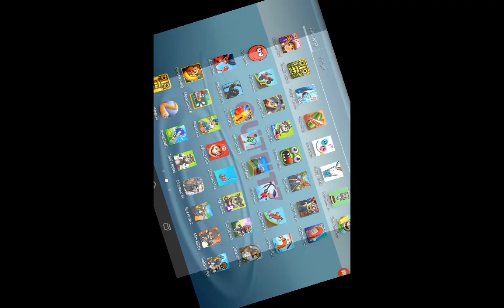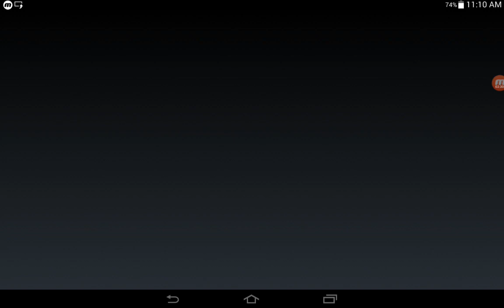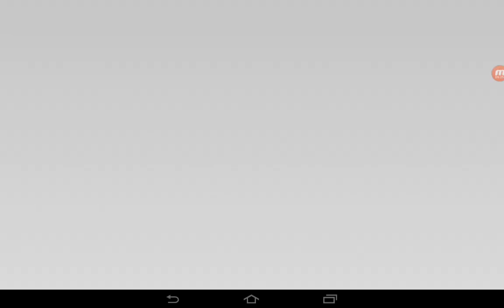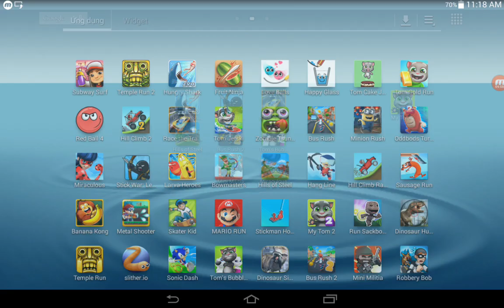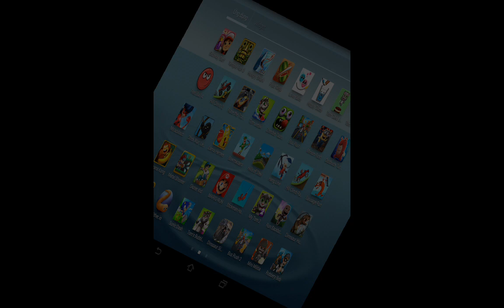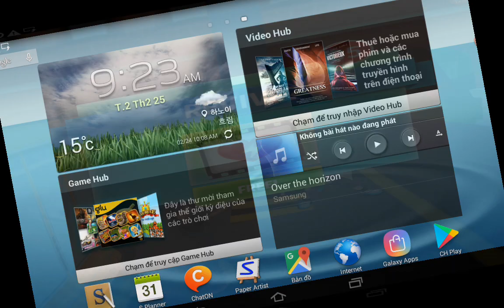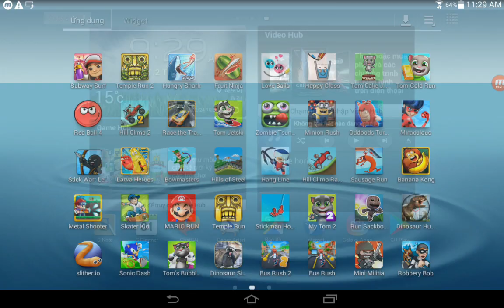My Tom 2,Run Sackboy,Dinosaur Hunt,Bus Rush,Mini Militia,Robbery Bob